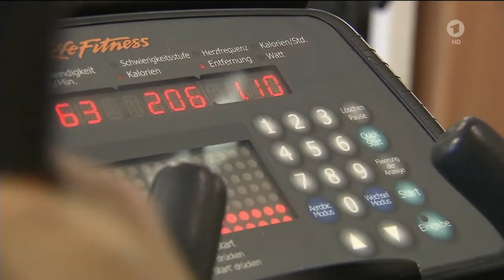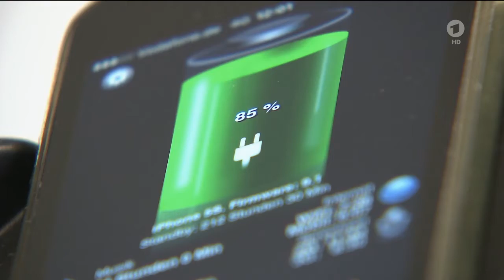ARD Buffet Strom aus dem Fitnessstudio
Das greengymberlin - der erste grüne Fitnessclub in Europa